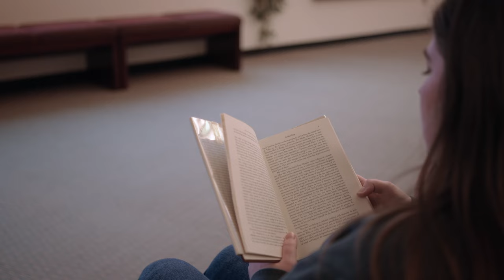Join us at Grays Harbor College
Watch this video to learn more about Grays Harbor College from a student's perspective.

Grays Harbor College offers a variety of programs and degrees, including career and technical education, associate degrees, Bachelor of Applied Science programs, and more. With flexible schedules and online options, it's easier than ever to balance school with your busy life—and all of us at GHC are dedicated to helping you succeed.

It is always the right time to pursue your goals and dreams. Join us at Grays Harbor College!